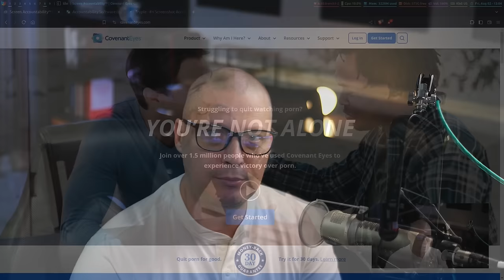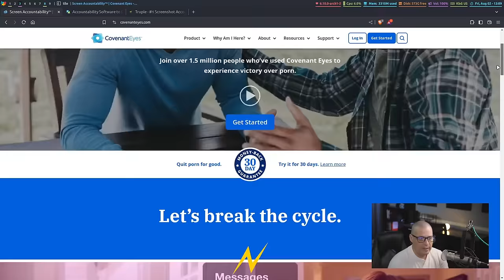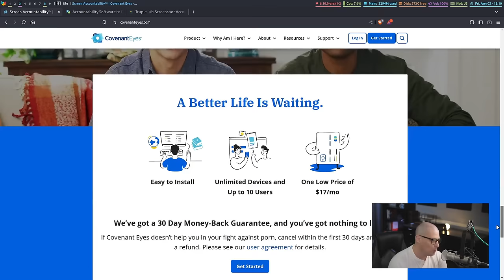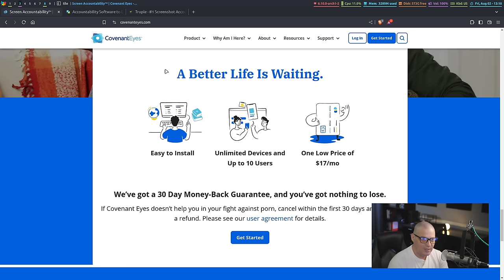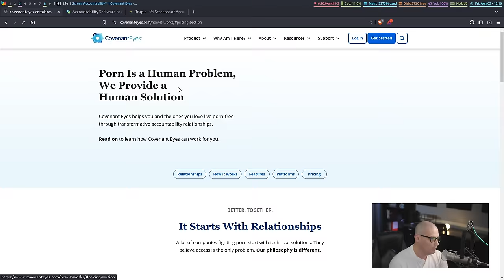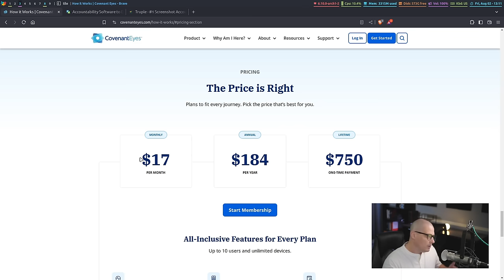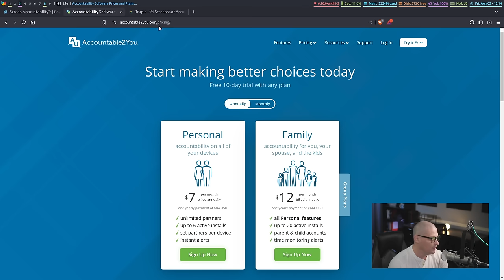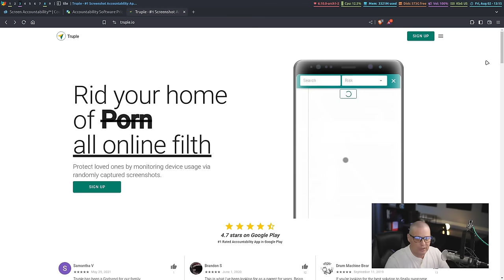Millions Of People Knowingly Install Spyware (Have We Gone Insane?)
This morning, I came across an application that both shocked and horrified me.  This app is a piece of spyware that you install so that other people can monitor your computer or phone activity.  Then I dug into this a bit more and found out there are MANY of these spyware apps...